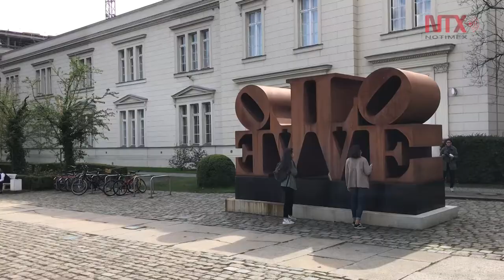Magna exposición en Berlín abrirá sus puertas la próxima semana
México participará en la exposición realizada por parte del Museo Hamburger Bahnhof, donde presentará obras con una temática Surrealista, Arquitectura Emocional y de Arte Popular